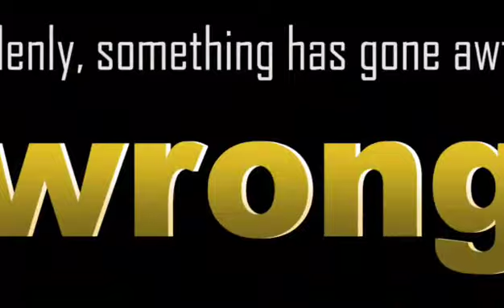Documentary Trailer on Abductions In Abuja